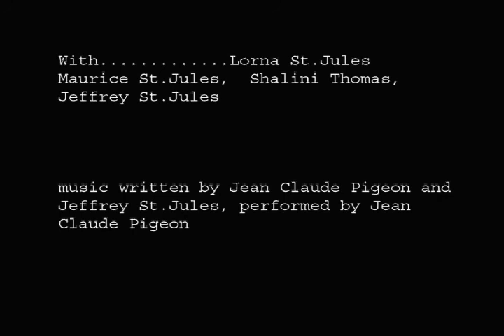Jeffrey: a cellphone film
A short autobiographical film shot with a cell phone camera by Canadian film maker Jeffrey St.Jules